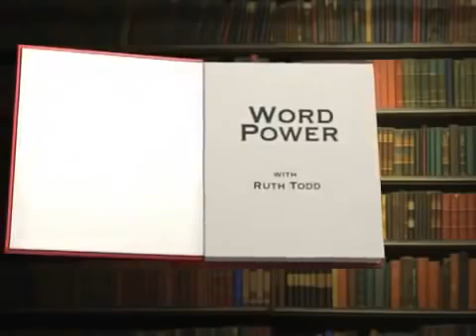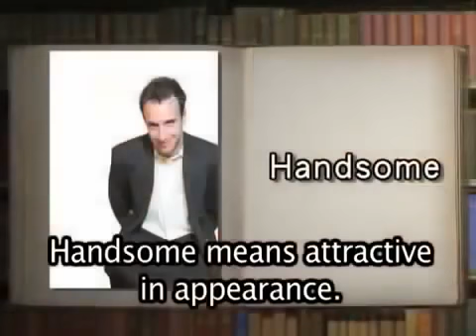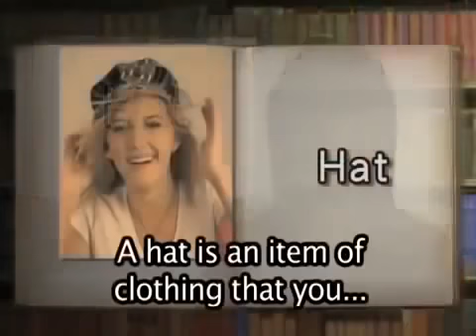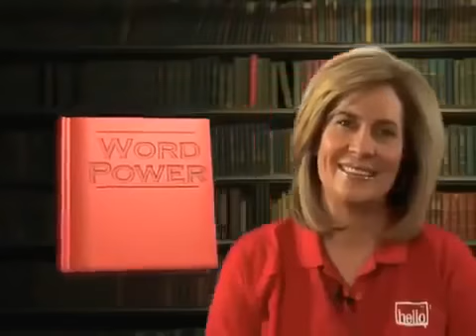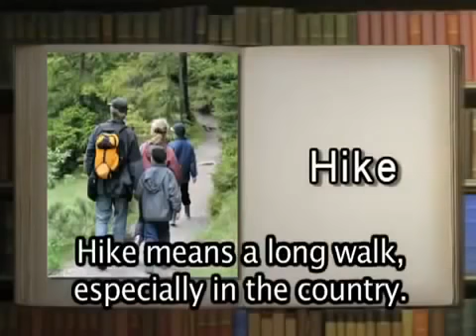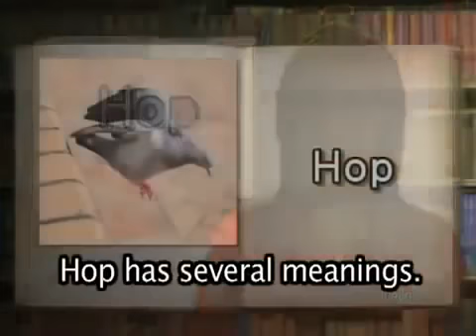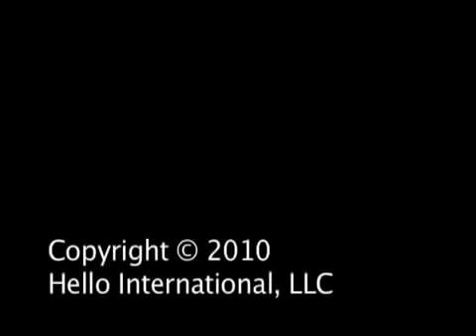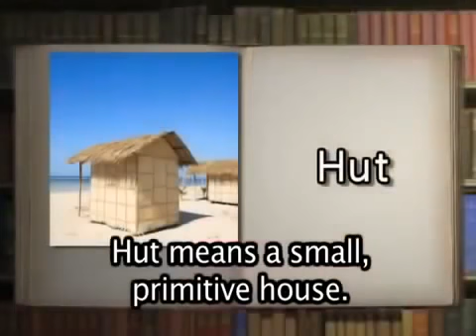Learn English Online EveryDay – English Vocabulary Start Part 6 – English Subtitle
ENGLISH EVERYDAY!!
Learing English and How to learn english
Have you speak english very well